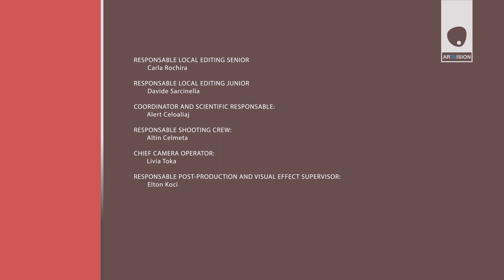Slow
Slow theme made by Livia Toka focuses the circular movements of the image of a girl in a special art corner as a continuous dialogue between the appearance and disappearance.